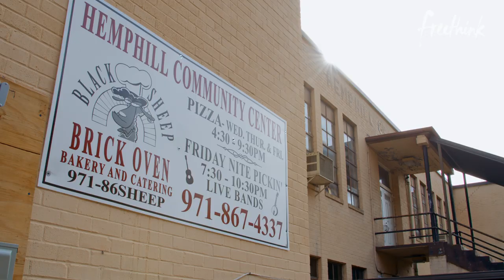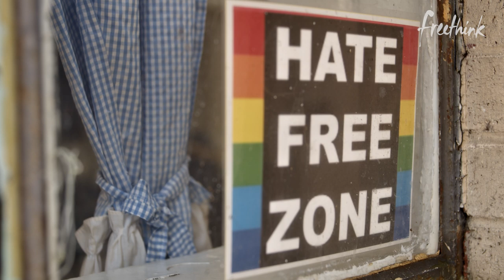The Bakery Restoring Hope in Eastern Kentucky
A small mountain community in Kentucky has been hit hard by Appalachian poverty - an issue that is now all too common in the region that once fueled the Industrial Revolution.

As the coal industry becomes all but obsolete, unemployment throughout Appalachia continues to climb. But a bakery in Jackhorn is doing its part to bring hope back to the community.

Black Sheep Bakery is a community-owned social enterprise focused on providing jobs and job training for previously incarcerated individuals, recovering addicts, and those displaced from the mining industry.

The strength of the Appalachian people which once served to mine coal is now being harnessed to restore purpose and dignity.

See the full article on Appalachian poverty and the Black Sheep Bakery

Follow Freethink.